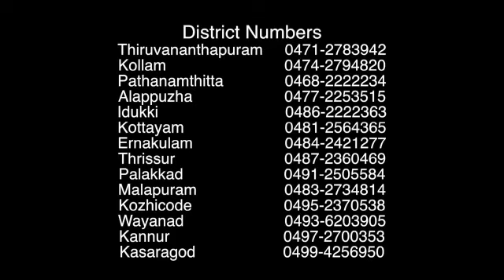Hrithu Rekha Nath sends a message about Covid-19 For interstate migrant workers in kerala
Hrithu Rekha Nath, (NSDScholar, Newdelhi) sends a message about Covid-19 control to guest workers in Kerala.